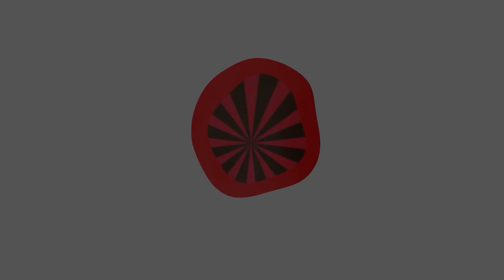How to build The Byers Californian House from Stranger Things in Minecraft!! | 2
Hey assassins and Stranger Things Fans!! This is part 2 of my Byers Californian House, Minecraft Tutorial!! In today's section we'll be getting the house grounds finished. Building the back garden, planting a bunch of man made trees and landscaping the final foundations of our massive house to come!! Are you ready? Let's get started!!

P.S. Sorry for the reupload and a HUGE thank you to @ziziiennlalien1568 for making me aware of the mistake in the original!!

If you build this tutorial or any of my tutorials for a video on your own channel, or use this build anywhere else, feel free to use it as long as you give or link credit. Many thanks! :D